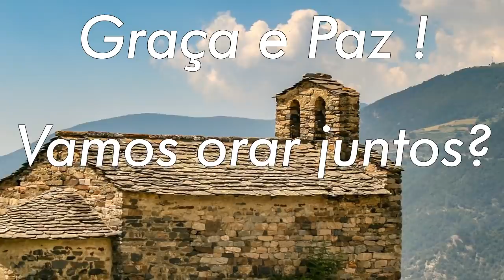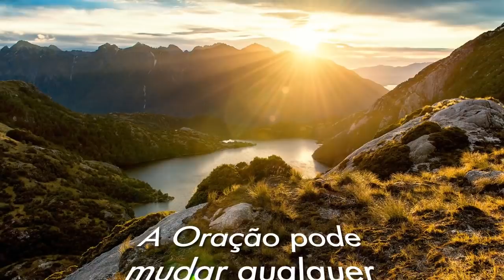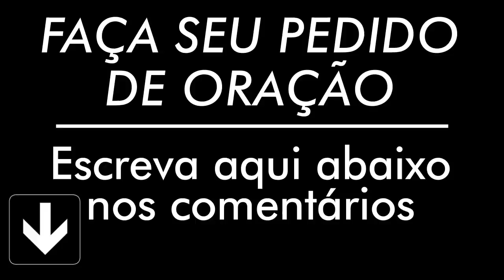ORAÇÃO QUARTA FEIRA 22 DE ABRIL 2020 ORAÇÃO DIÁRIA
Uma forte Oração para começar bem seu dia, e colocar sua vida nas mãos do DEUS que tudo pode, faça e compartilhe esta oração e veja os milagres de DEUS na sua vida.
Apoie a Palavra de Hoje
AG: 0405
OP: 001
C/C: 3056-2
TITULAR: VALDINEI APARECIDO ALVES

AG: 3774
C/P: 24495-2/500